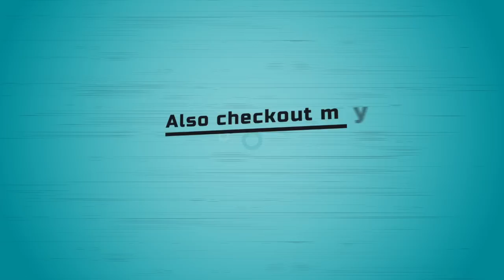Lets do our bit for Hudhud Victims - Please share the videos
Hi friends, Hudhud cyclone in Vizag moved me a lot & thats why, i  thought of singing songs online and donate the revenue to the victims. All you need to do is listen and share the videos to serve your best to the victims. Lets do our best to help the victims. Also, need to say, this is one of my favorite songs. Thanks for nominating this song.